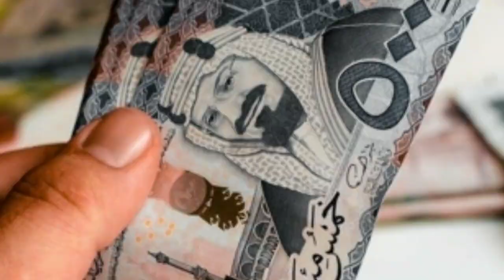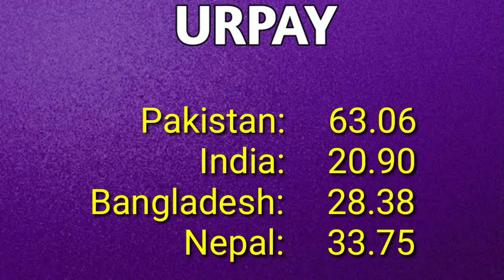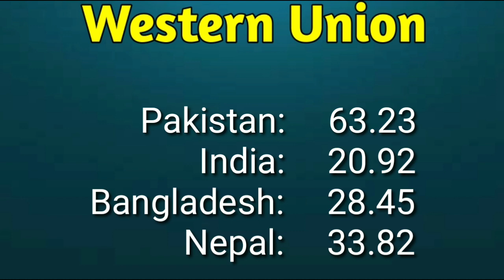Saudi Riyal Rate in Pakistan India Bangladesh Nepal | Today Riyal Rate 25-09-2022